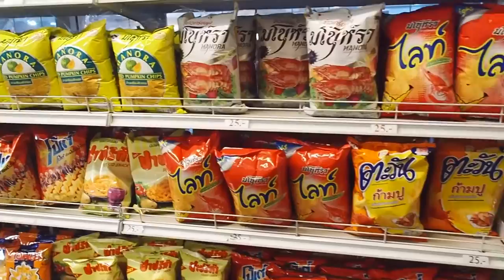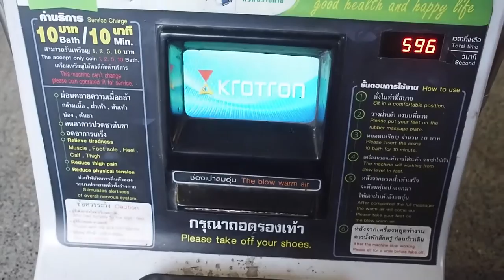Burma VLOG #1 - No Taizemes uz Mjanmu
Mingalaba!

Bez liekiem ievadiem, dienišķais Burma VLOGs ir gaisā. Priekā!